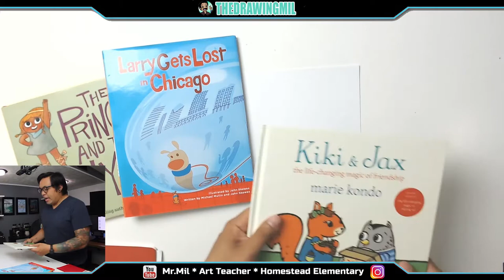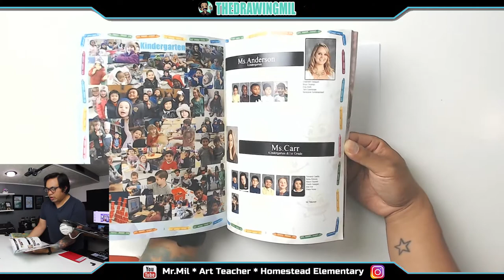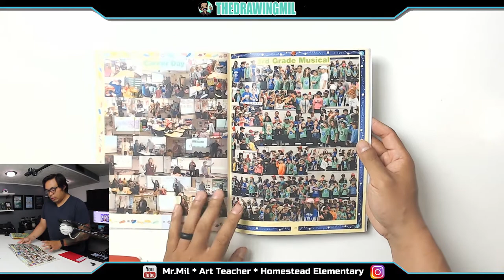K-5 Art E-Learning: Have a Great Rest of your Year!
Last week of school for all of you. Just a short update video and hope you all enjoy your Summer :)